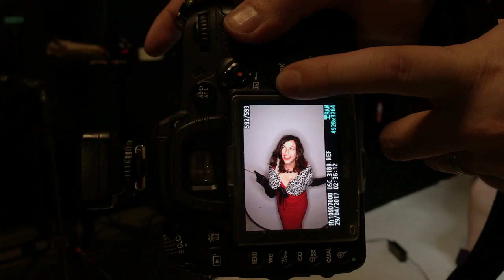Behind the Scenes on the Shipwrecked Ladies' Disney Villains Shoot!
Sarah, Sinéad and I had so much fun on our pin-up Gotham Sirens shoot, we decided to do it again, Disney style! Come behind the scenes of our Disney villains-inspired vintage photoshoot.

Thanks to David and Genevieve not only for making this shoot possible, but for providing me some of this bts footage.

Special thanks to these Patrons:
Paul Komoroski
Debby Li
Nikki Goad
Hannah Lonsdale
Laura Nucinkis
Clark Wilburn
Jaime Taylor
Jane Leach